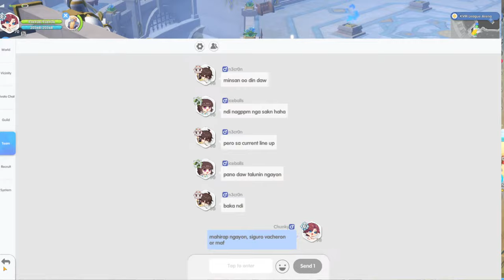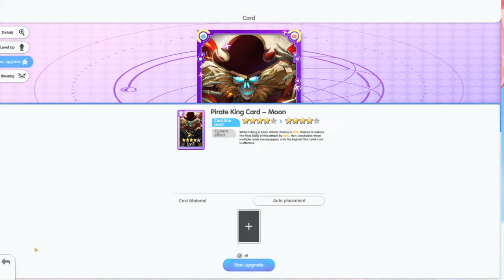[Ragnarok Rebirth] Epic 5-Star Card Upgrade Success + Top 6 Fun KVM Matches!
Chapters
0:00 - 0:44 Round 1
0:45 - 1:49 Round 2
1:50 - 2:59 Round 3
3:00 - 4:29 Round 4
4:30 - 6:09 Round 5
6:10 - 6:28 Star upgrade
6:29 Round 6

Name: Chunky
Server: Prontera - Wings of Peace
Job: High Wizard